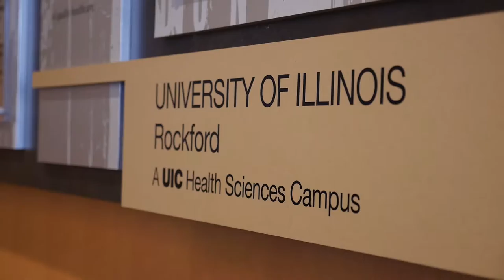Welcome to UIC: Life in Rockford, IL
This video introduces you to life as an international student at the University of Illinois College of Medicine at Rockford. Explore the academic resources, housing, transportation, and community feel of this health sciences campus located on a scenic 20-acres in northern Illinois.